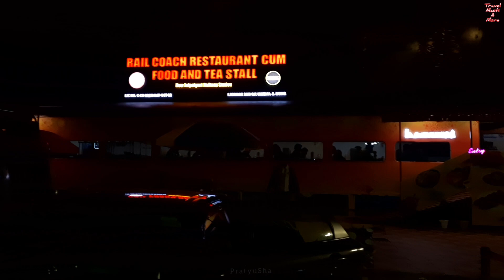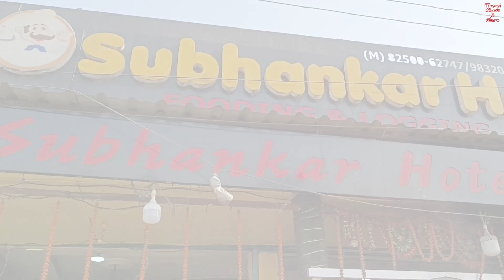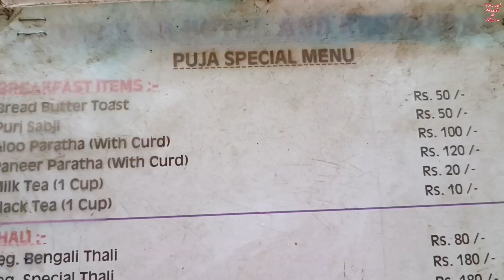এতো রাতে NJP নেমে কোথায় থাকবেন|NEW JALPAIGURI STATION|LOW BUDGET ROOM|ONE NIGHT STAY